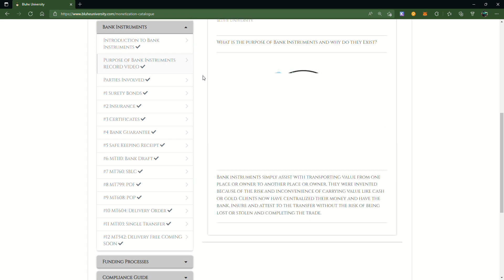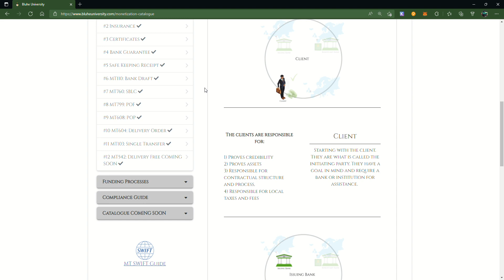Bluhe University Personal Microsoft​ Edge 2022 04 18 21 55 50